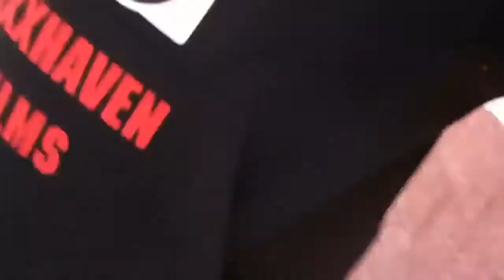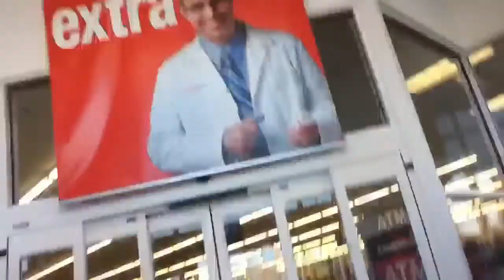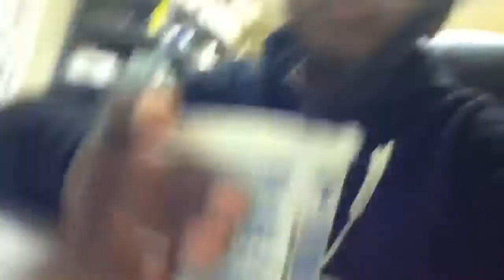Captains Vlog--Yogurt tastes good!!